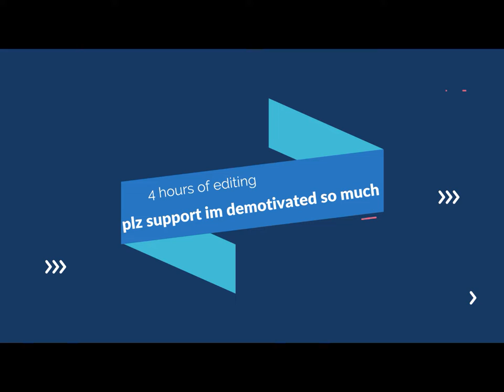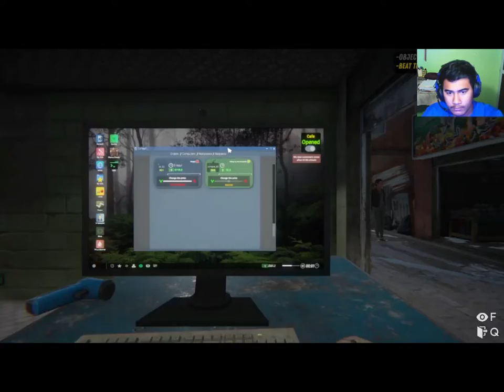aabhi maza aayiaga na biru internet cafe 2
hi every one this is gauransh gamerz here
if uh
and
 video and stream
public can email in this
today we are going to play internet cafe 2
plz support karte raho or motivate karte raho